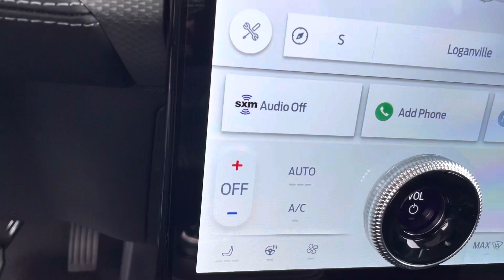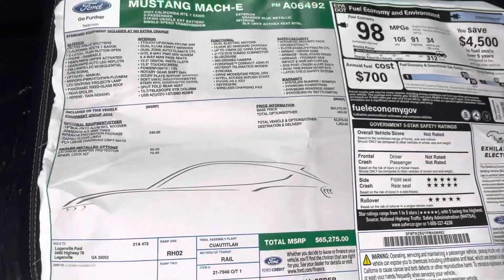2023 Mustang MachE California Rte 1 Edition, by Nathan Swope at Loganville Fors